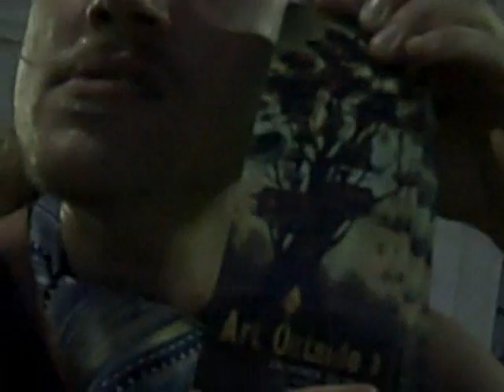Art Outside : University of Texas, Austin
Suddenly Dapper promoting Art Outside festival
filmed at the University of Texas, Austin

with Davis Neves, Ross Steeves & Paul Newman